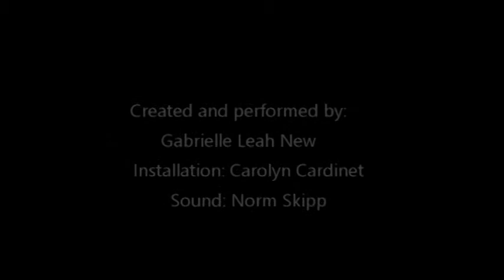The Colour of Death:White Live Edit 2019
The Colour of Death: White is a collaboration between Gabrielle Leah New, Carolyn Cardinet and Norm Skipp.
Gaby performs and has created the video, Carolyn created the installation from recycled plastic and Norm the sound. The work was performed live at Bleached the exhibition as part of Art+Climate=Change in 2019 at the Alliance Francaise in St Kilda, Melbourne.
IThe work addresses creatively the frustration , despair and sadness of the death of our Coral reefs through Coral bleaching as part of Climate change.
This edit is a combination of the live performance the documentation of the live performance projected into the installation.
Thank you to Robert Spillane for filming the performance.